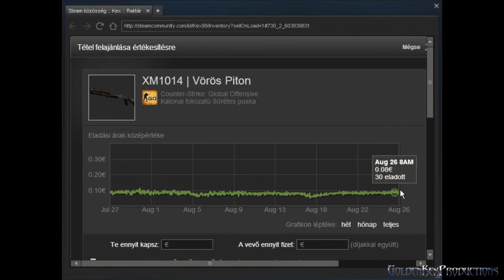Láda nyitás Kex módra 1.rész:eSports Summer Case #1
Az első ládanyitásom...és már értem miért nem kifizetődő!

A videó Steam felhasználók megjelenítését tartalmazza!

Statisztika:
Eddig rá költött pénz:1.79 € (ládát nem vettem)
Nyert pénz:0,10 €
"Profit":-1,69 €
Eddig nyert skinek:XM1014|Vörös Piton [FT]

- Kex -